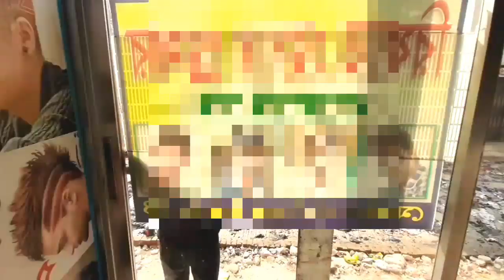Jansing Maang Saloon | Bangla New Funny Video 2020 | Dance Master Apurbo | Md.Jihad Ferdaus Khan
Hi Friends,
This is new bangla funny video

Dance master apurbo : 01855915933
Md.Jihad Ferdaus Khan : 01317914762